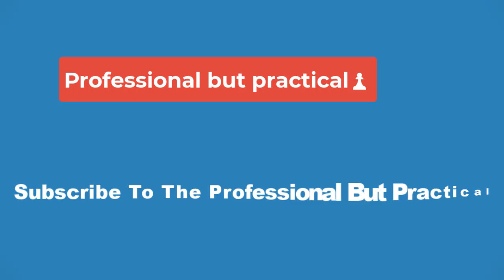🏀State Of Utah Center Stage For Basketball Draft Season 🏀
Carlson is averaging 16.9 points, 6.8 rebounds, and 2.1 assists while shooting 33 percent from the three-point line on 4.8 attempts per game.

Pili Likely To Be Top 10 Draft Pick
After another dominant year at Utah, Alissa Pili is generating significant buzz to be selected in the top 10 of the WNBA draft.

Pili helped lead the Utes to a PAC-12 title last season and chose to return for her senior season at Utah.

The All-American forward is averaging 22.7 points, 5.7 rebounds, and 2.6 assists while shooting a staggering 63 percent from the floor and 46 percent from three.

Pili is projected as the eighth overall pick to the Minnesota Lynx in ESPN’s latest WNBA Mock Draft.